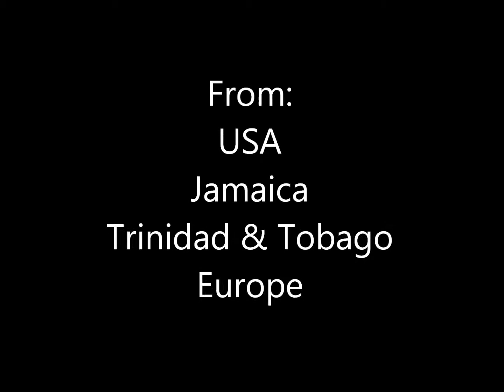dj homeboi world beatz mix vid.wmv